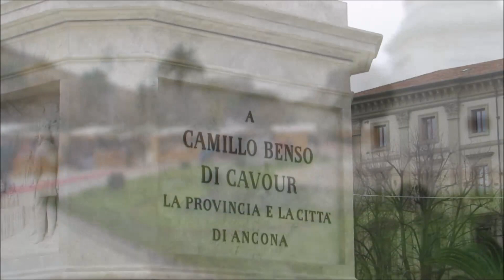Italia pronta para o Natal - 2016 Vlog 46